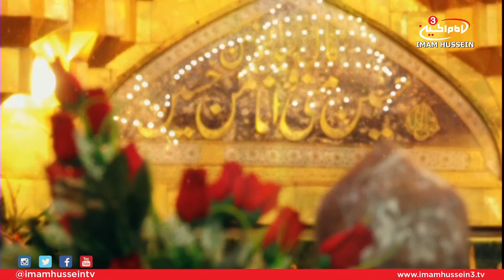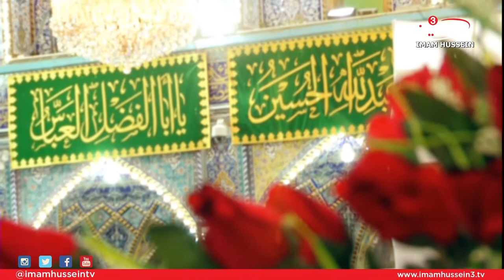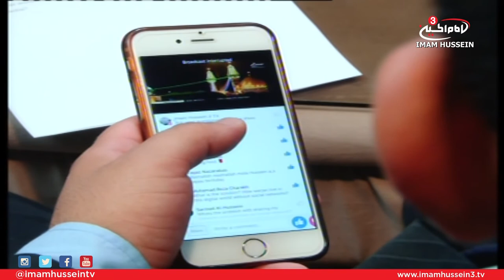Deal With It - Dangers of Social Media With Sayid Hussein Al-Qazwini ✔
Welcome to "Deal With It," a show dedicated towards discussing and analyzing some of the most controversial topics that effect our daily lives whether positive or negative.

In this episode Sayid Hussein Al-Qazwini talks about the dangers of social media and indicated that many people do not want to look at the disadvantages of social media because they know they can’t live without it. But maybe it’s time to face such dangers we’re unwilling to look at, in order to make our experience online a healthy one.

Key points made in this episode are:
2) How we can control social media instead of it controlling us.

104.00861